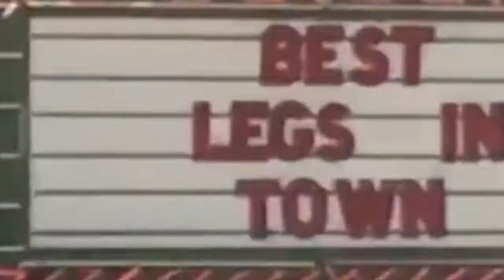Branson Part Five!!1!